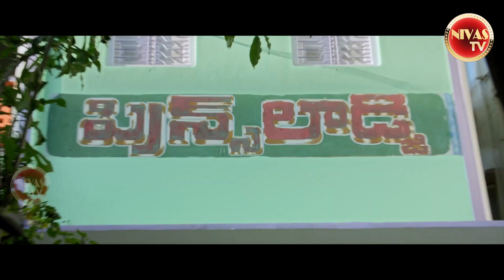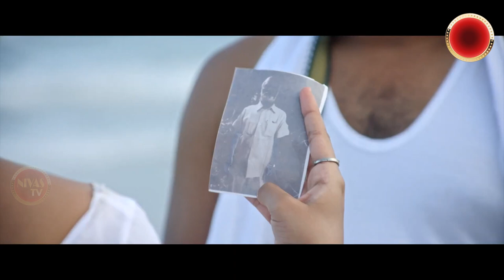Rahasya - Theatrical Trailer | Nivas Sistu, Sarah Aachar | Sunil Kashyap